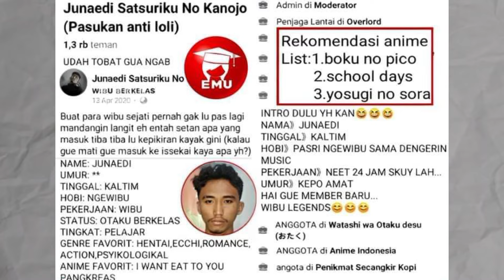Wibu Psikopat Versi Dunia Nyata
oke guys jadi !!
balik lagi di channel sage tokunime dan di video kali ini aku akan membawakan tentang wibu psikopat versi dunia nyata. langsung aja tuh kalian simak sampai habis penjelasanya

terima kasih semuanya kalau ada hal yang ingin kalian sampaikan bisa langsung aja tuh kalian komen di kolom komentar dibawah.

sampai berjumpa lagi di next video selanjutnya